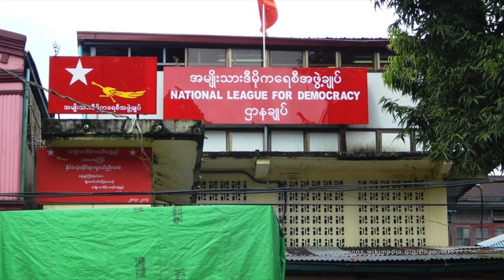Is This the End of Democracy in Myanmar?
In this edition of Wilson Center NOW we are joined by Lucas Myers, Program Associate with the Wilson Center’s Asia Program.  We discuss the latest developments concerning the recent coup in Myanmar and examine the diplomatic dilemma for the United States as it seeks to coordinate an international response.